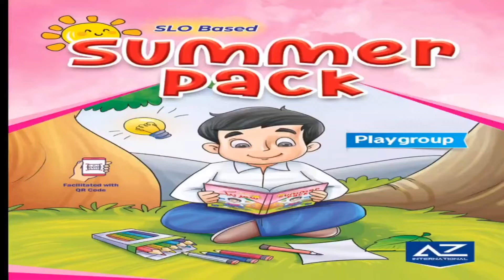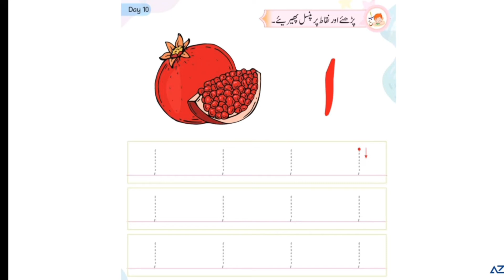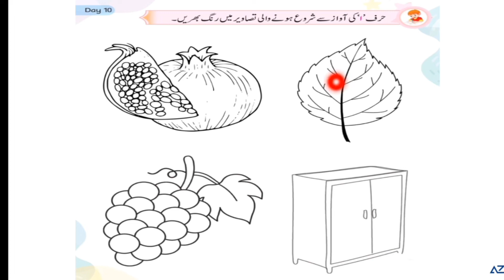Summer Pack for Playgroup - Day 10